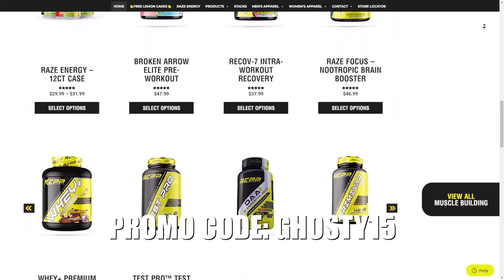ALBUM REACTION: WAGE WAR: MANIC - Teeth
⋁⋁⋁ CHECK OUT ALL OF REPP SPORTS' AMAZING PRODUCTS HERE ⋁⋁⋁